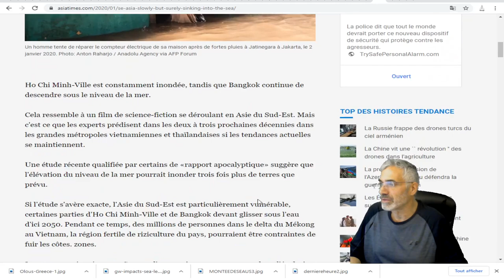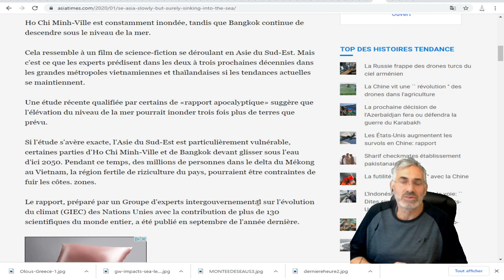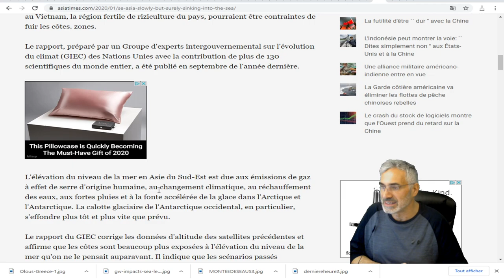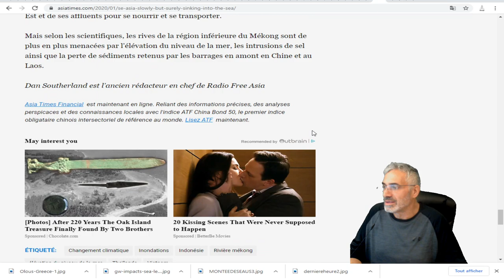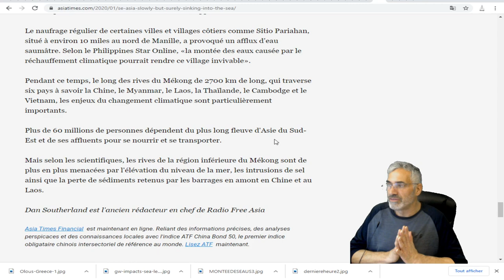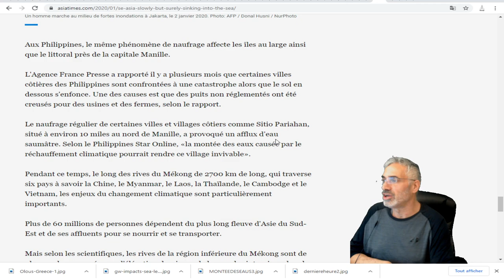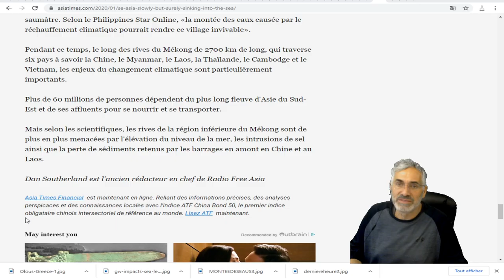L'Asie du Sud-Est s'enfonce lentement mais sûrement dans la mer.